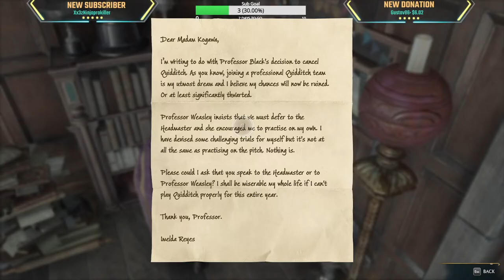The Flying Menace! | Chakita Skullcrusher with a Broom!! | Hogwarts Legacy MODDED | Ep 3